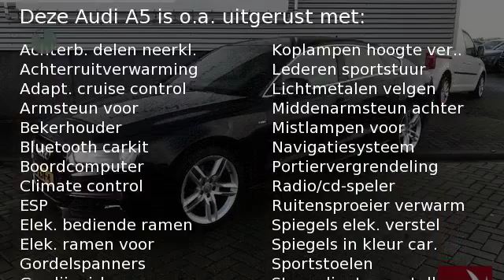Audi A5 1.8 TFSI 170pk Pro Line S Automaat